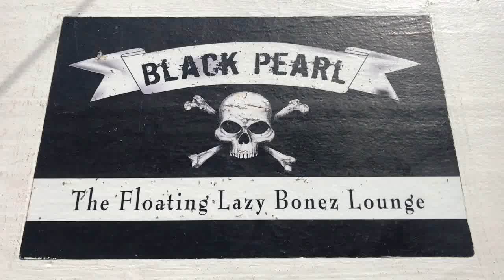BP 0307 AM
Morning Charter